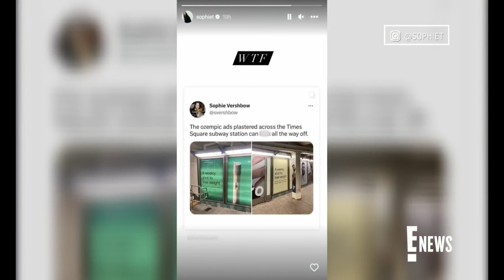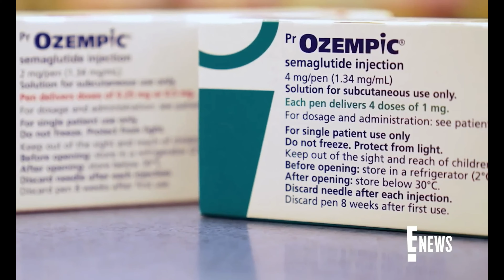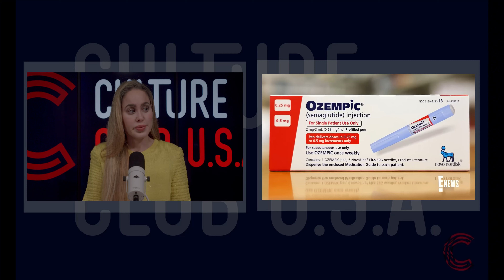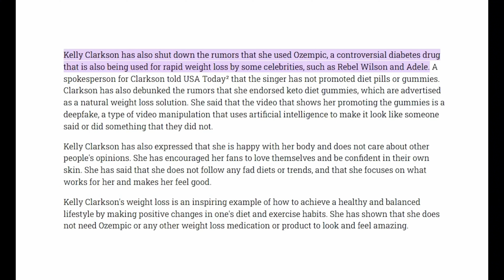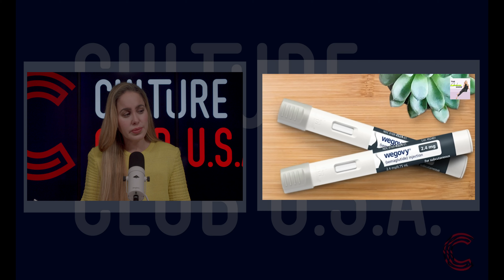OZEMPIC: Uncovering the Dark Side of Hollywood Diets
Uncovering the Dark Side of Hollywood Diets: Join us as we delve into the dangerous world of weight loss fads in Hollywood, where celebrities are turning to risky medications like Ozempic to shed pounds. Watch as we uncover shocking stories from stars like Chelsea Handler and Khloe Kardashian, and learn why this trend is causing controversy in the entertainment industry.

Chapters:
00:00:00 - The Dangers of OIC Weight Loss Drug
00:01:29 - Reality TV star's opinion on OIC
00:02:45 - The Side Effects of Medication
00:03:52 - Celebrities Respond to OIC Rumors
00:05:03 - Reality TV Star Admits Taking OIC for Weight loss
00:06:24 - Using insulin for weight loss?
00:07:58 - The doubtful benefits of OIC
00:09:19 - The Decision to Start Medication
00:10:45 - The Struggle to Lose Weight
00:12:02 - The Disturbing Reality of Pushing Drugs
00:13:21 - Life or Death Decision
00:14:40 - OIC and its impact on mental health crisis
00:16:06 - Weight Loss Injections and Hollywood Influence
00:17:22 - The Controversy Surrounding Weight Loss Injections
00:18:36 - Behind the Scenes Conversations on Dramatic Weight Loss
00:19:44 - Oprah's Weight Loss Journey
00:20:53 - Controversy Surrounding Oprah's Endorsement
00:22:09 - Difficulty accessing weight loss medication for non-obese individuals
00:23:19 - The Truth Behind the Conversations
00:24:35 - Educating Children on Proper Nutrition
00:25:58 - Obesity and Parenting Responsibility
00:27:18 - Fast tracking a drug for teens and children
00:28:44 - Lifetime Recommendations: Insanity in the Medical Industry
00:30:00 - Cash Payments from Drug Makers
00:31:22 - False Guidance on Medications and Diet for Diabetics
00:32:39 - The Link Between Diabetes and Alzheimer's
00:34:06 - The Diabetes Epidemic and Corporate Greed
00:35:20 - The Dangers of Siloed Healthcare Treatment
00:36:38 - The Issues in America and the Need to Follow Science, Change Lifestyle
00:37:50 - The Sugarfest of America
00:39:17 - Taking Control of Our Health